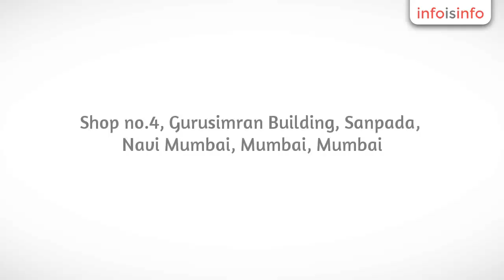Events Organisers in Mumbai - Party Poppers - InfoIsInfo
Party Poppers, Events Organisers in Mumbai.

Party Poppers is the pioneer of educational and theme based birthday parties in India. It organizes birthday parties for kids in and around Mumbai. Their themed birthday parties includes princess theme, F1 car theme, circus theme, jungle theme and lots more. Party Poppers takes care of everything from themed decoration to themed tableware and entertainment.